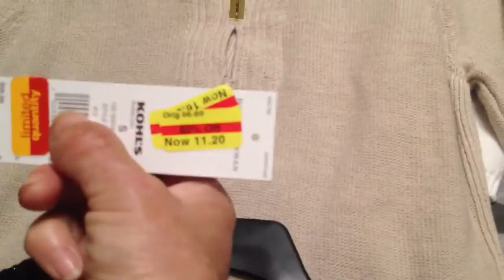СМОТРИМ МОИ ПОКУПКИ -- Красиво и экономно - -----